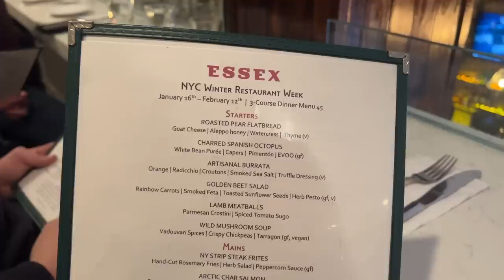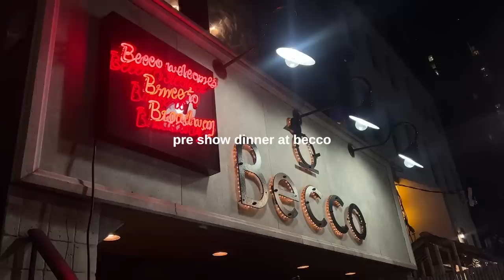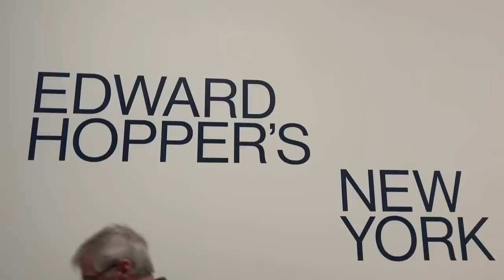weekend in my life: trip to NYC itinerary ideas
Everything we did in this vlog is written down below in itinerary form for your convenience!! Have fun in NYC and hope you enjoyed this weekend in my life vlog! xoxo, Danielle
WEEKEND IN NYC ITINERARY

THURSDAY:
Dinner at Bar Primi
Show at Comedy Cellar (Go to Village Underground)

FRIDAY:
Lunch at 12 Chairs in SoHo (get the hummus omg)
Walk + Shop Around SoHo
Grab Coffee at Think Coffee in SoHo

Go back to hotel + rest up for the night!

Dinner at Pasquale Jones in Nolita
Drinks/Dance at Red Lion (Live cover bands)
Asi Wind Magic Show in Greenwich Village
Dance the night away at Loosie’s in the Moxy Hotel in Lower East Side

SATURDAY:
Bottomless Brunch at Essex in Lower East Side
OR Dudley’s in Lower East Side (my personal fav)

Options of things to do during the day: Check out the FultonSeaport in FIDi and see the Brooklyn Bridge, walk around midtown (5th ave, Central Park etc.), walk along West Side Highway

Dinner at Becco in Midtown
See a show on Broadway (so many amazing options, check out todaytix.com for cheap tickets)
Bars in West Village after: Red Lion, Caroll Place, LPR, Terra Blues, Spaniard, Happiest Hour

SUNDAY:
Check out the Friends Apartment in West Village (google maps has it pinned!)
Walk along West Side Highway
Walk all the way down to Meatpacking District + Explore
Go to the Whitney Museum in Meatpacking

Walk over to the West Village and explore
Shop down Bleecker Street
Cupcakes at Magnolia Bakery
Coffee at Jack’s Stir Brew

Dinner at Barbounia